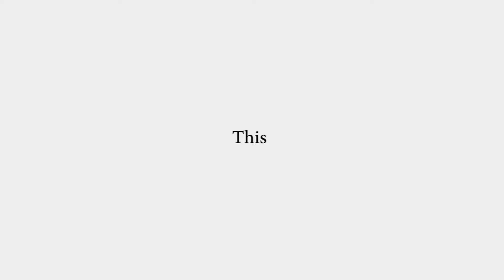Macoavell Special Effect - Cement #6 with dark grey overlay